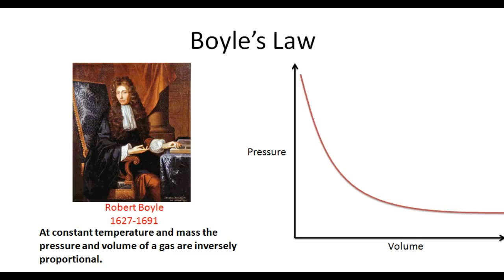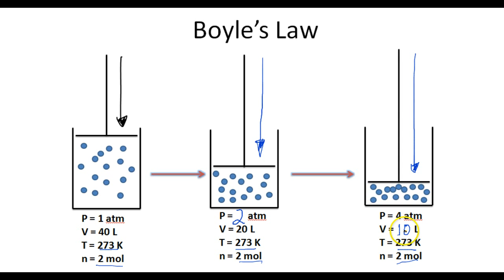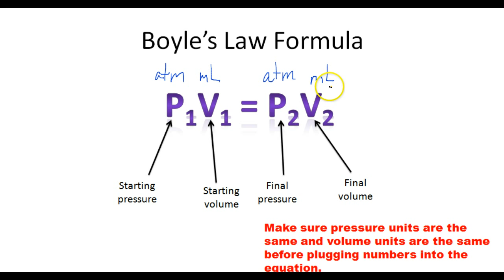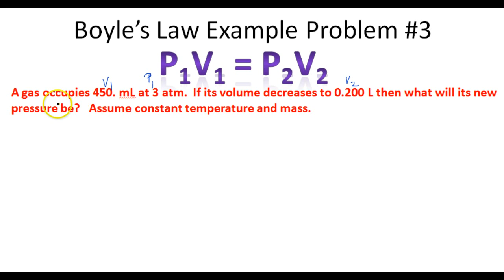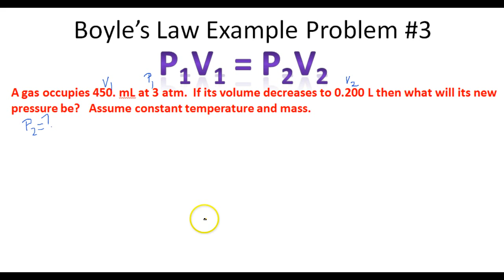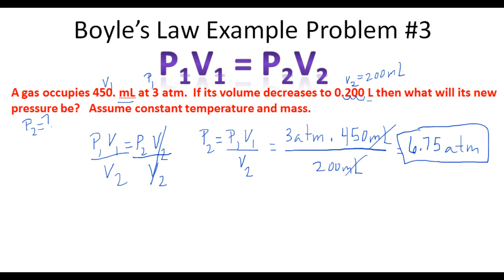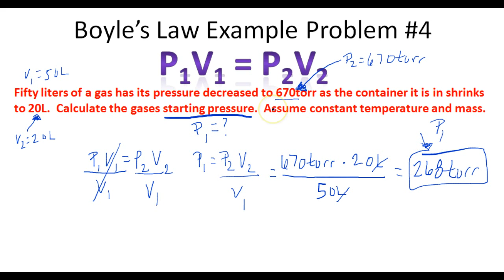Boyle's Law Explained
In this video I will explain Boyle's Law and work out several problems using the Boyle's Law formula.